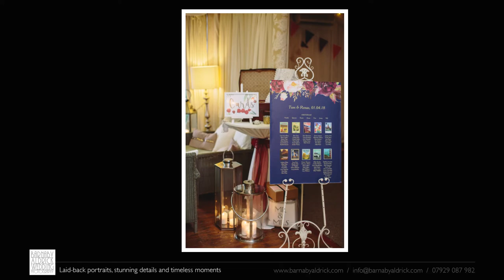Wedding Photography at Crow Hill in Marsden in West Yorkshire: Renae + Tom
Renae + Tom's Spring wedding photos at Crow Hill - a country house venue in Marsden in West Yorkshire, by Photographer Barnaby Aldrick